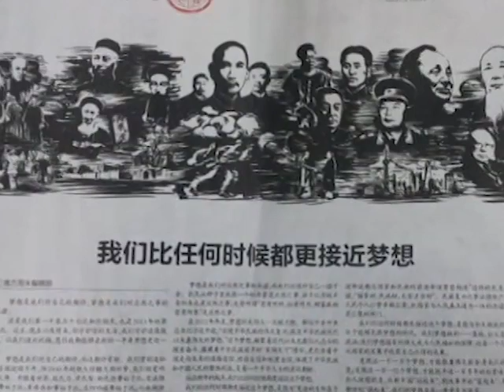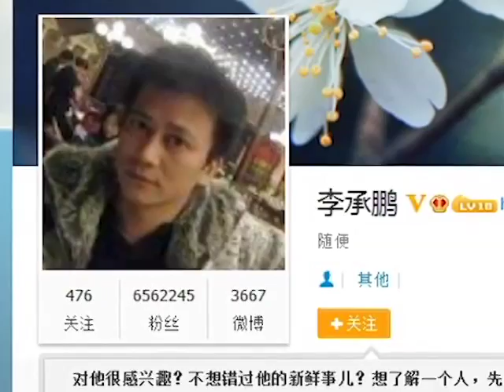Les rédacteurs du Southern Weekly rattrapés par la censure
La bataille entre la presse libre et la censure des médias n'est pas un phénomène nouveau en Chine. Mais ce phénomène concerne de plus en plus le public dans la Chine méridionale.

Les journalistes du magazine Southern Weekly ont officiellement porté plainte la semaine dernière contre le directeur de la propagande de la province du Guangdong. Et 51 anciens journalistes du groupe Southern Media exigent la démission de Tuo Zhen.

La plainte concerne un éditorial que le magazine voulait publier à la veille du Nouvel An. Mais sans en avertir les rédacteurs, Tuo Zhen a transformé un article appelant à la réforme en un véritable hommage au Parti communiste chinois.